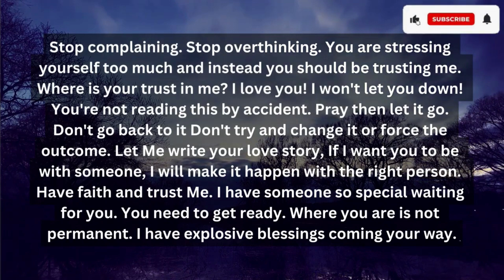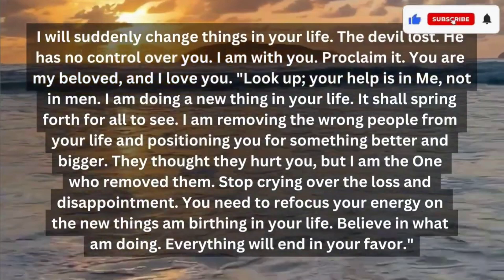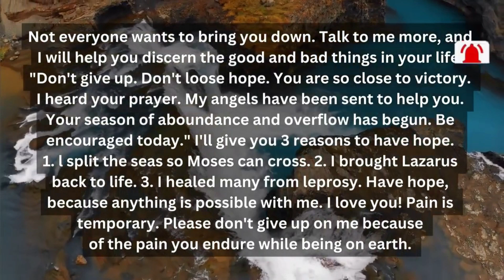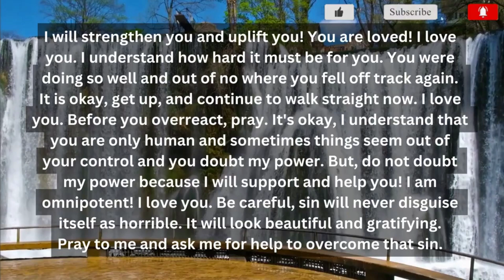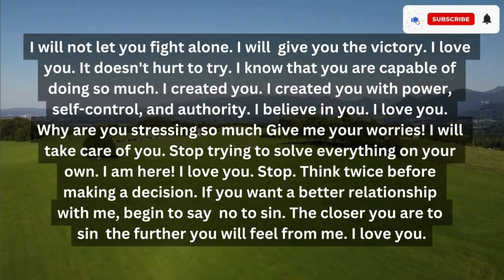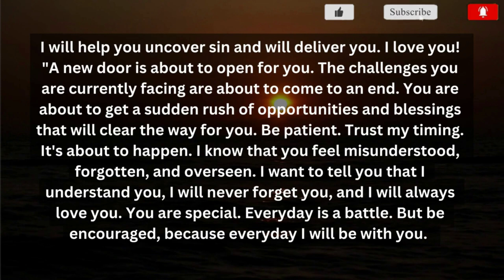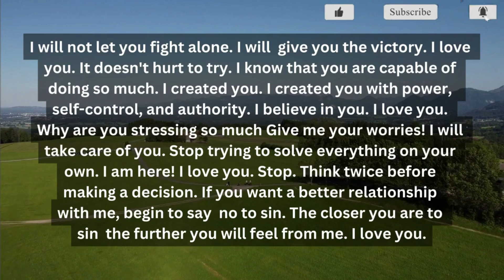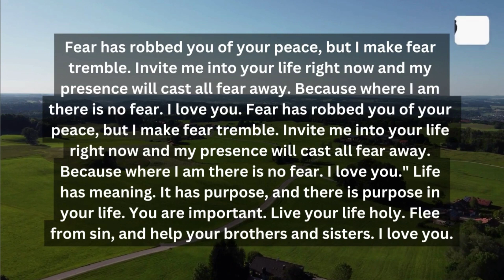God says This person is afraid to tell you what they did to you because of how you look and